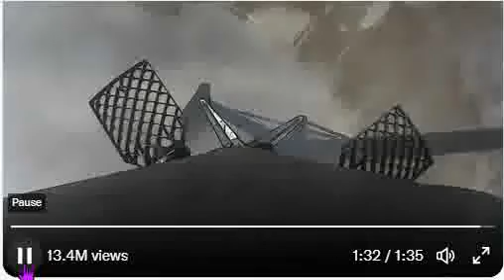watch space x valcon 9 launch